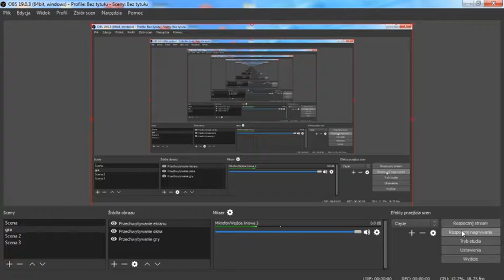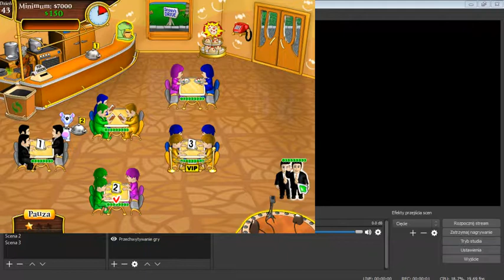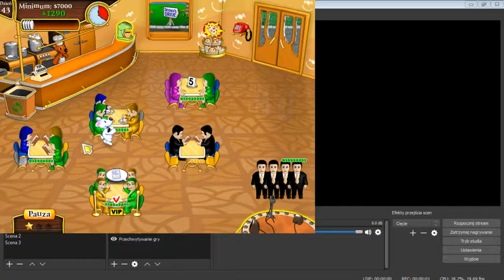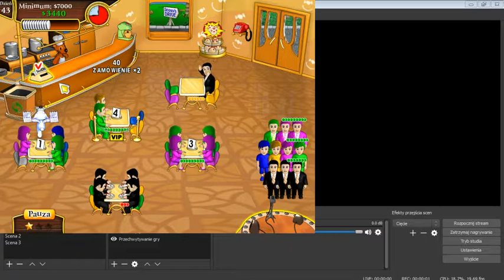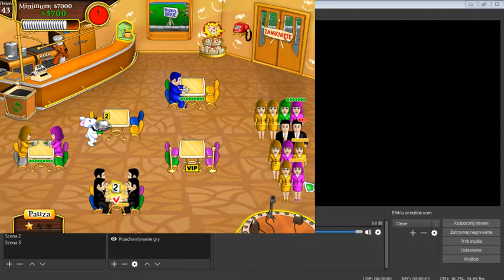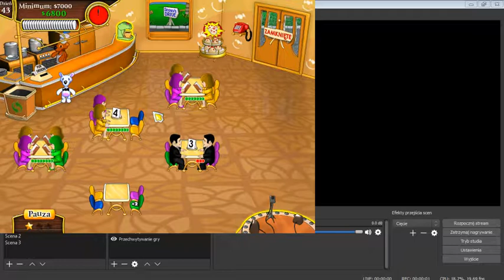Snowy #11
Zapraszam was serdecznie na kolejny odcinek na moim kanale.

SUBUJCIE

LAJKUJCIE

KOMENTUJCIE

POZDRO!